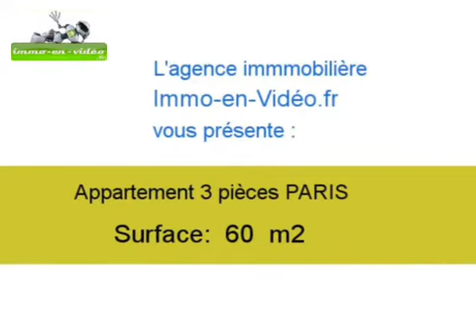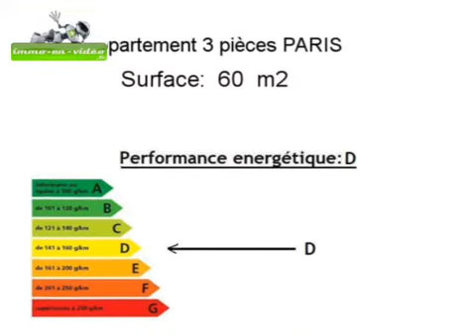Achat Vente Appartement PARIS 75015 - 60 m2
Cliquez sur ce lien pour en savoir plus (prix, contacts)

A vendre à PARIS un appartement de 60 m2.

Annonce immobilière : Achat Vente Appartement PARIS 75015 Paris